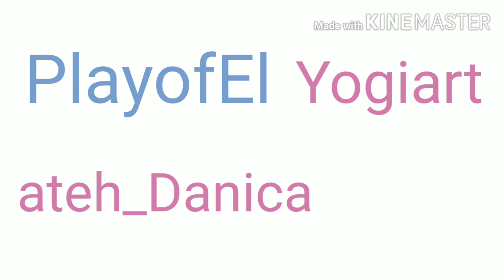Dance and PlayofEl and Yogiart and Ateh_Danica